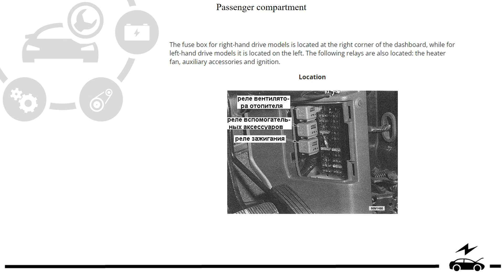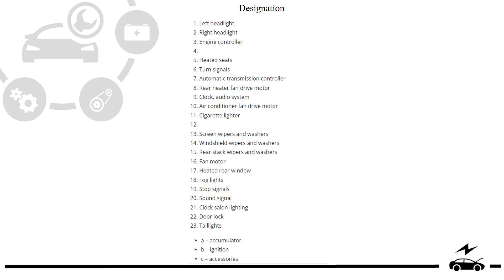Fuse box diagram Nissan Patrol Safari Y60 1987 - 1997 relay with assignment and location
information about all fuses and relay boxes for the Nissan Safari Patrol Y60 - photos, diagrams and locations. Nissan Patrol cigarette lighter fuses.